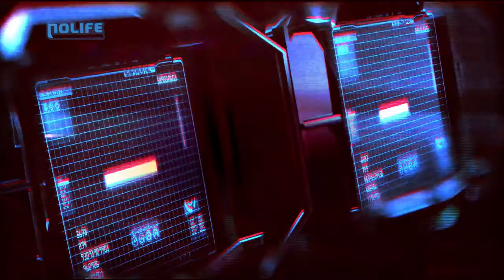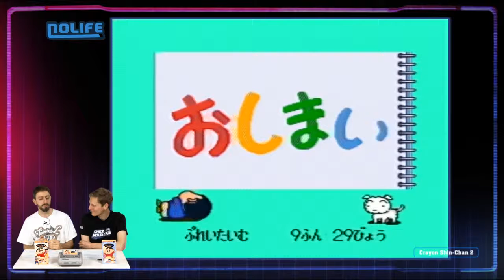#151 Crayon Shin Chan 2 Superplay noco